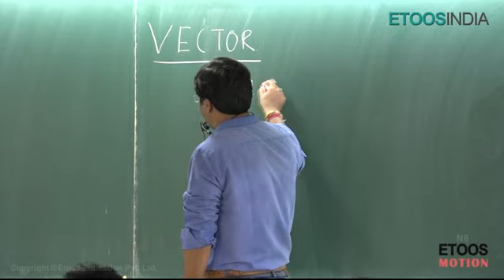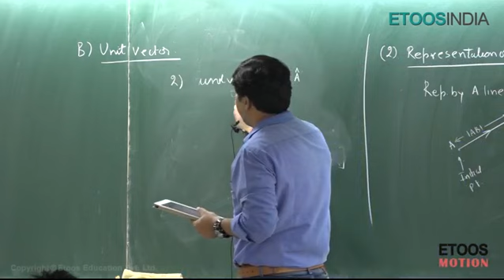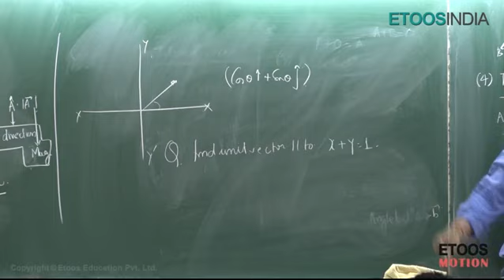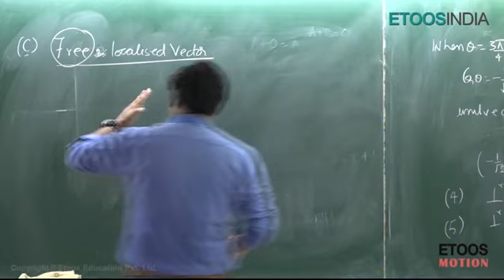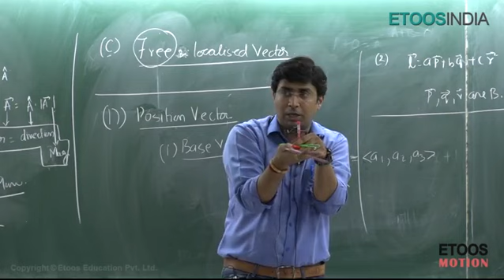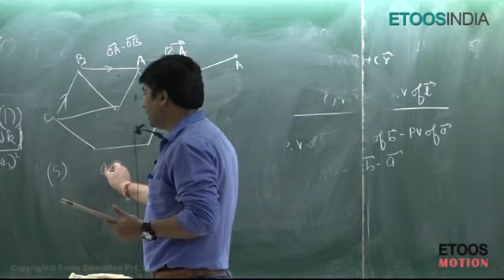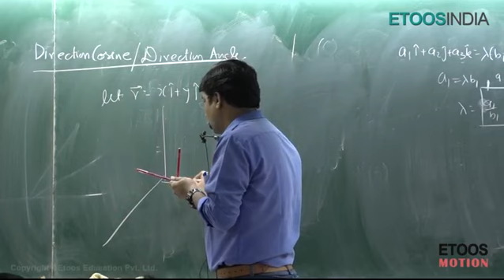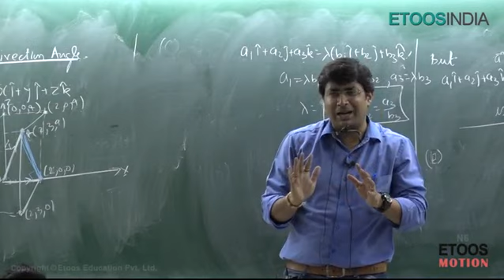vector by gb sir (kota) | lecture 1